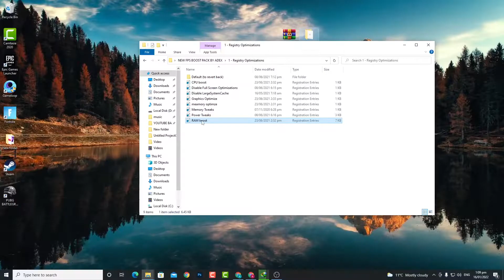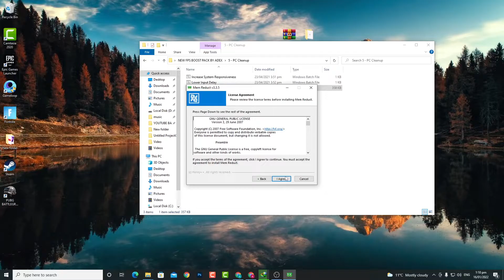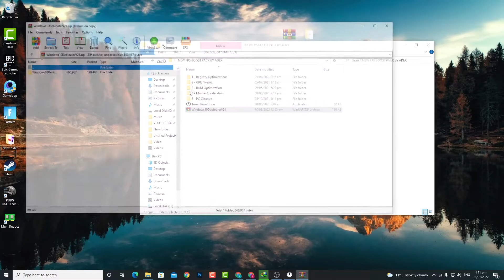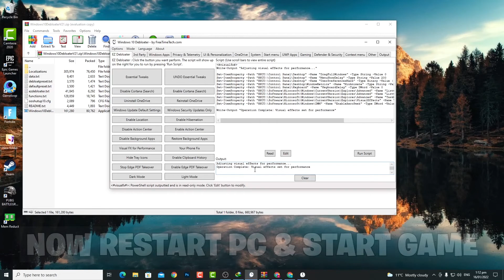How To BOOST FPS Fortnite Low End PC Chapter 3! 🔧 (Full Optimization Pack for MAX FPS & Fix Lag)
In Todays Video, Im showing you How To BOOST FPS Fortnite Low End PC Chapter 3 with my Full Optimization Pack for MAX FPS & Fix Lag in Fortnite Chapter 3! This will help you to Improve FPS on Low END PC and get more consistant FPS in Chapter 3. Besides that you will also Reduce Input Delay in Chapter 3 and get closer to 0 Input Delay in Fortnite Chapter 3 on PC. This Fortnite Optimization Guide will show you How To Increase FPS and Improve Performance in Fortnite PC, with a few simple Windows PC Tweaks for MAX Performance and Less Input Lag. So if you guys want to know How To BOOST FPS in Fortnite Chapter 3 and How to boost fps in Fortnite PC, you came to the right place. I will show you everything you need to know to increase fps in fortnite pc and how to boost Fps Fortnite Chapter 3 on low end pc. This will give you a more responsive Game and the biggest Competitive Advantage in Fortnite Chapter 3, since your going to have a smoother Gaming Experience. Afterwards your going to get MORE FPS in Fortnite Chapter 3, while playing Arena, Creative or Competitive Fortnite Tournaments.

► Title: How To BOOST FPS Fortnite Low End PC Chapter 3! 🔧 (Full Optimization Pack for MAX FPS & Fix Lag)